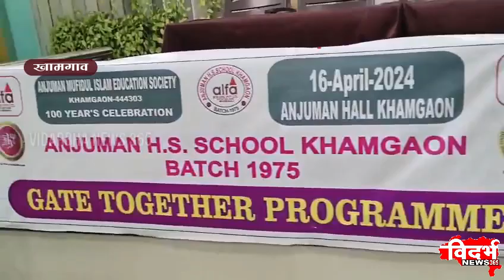Khamgaon | अंजुमन हायस्कूलमध्ये माजी विद्यार्थ्यांचा गेट टु गेदर कार्यक्रम संपन्न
विदर्भन्यूज365मराठी अंजुमन हायस्कूलमध्ये माजी विद्यार्थ्यांचा गेट टु गेदर कार्यक्रम संपन्न
#1975 च्या बॅच ने संस्थेच्या 100 व्या वर्षाचा जल्लोषाचा पहिला कार्यक्रम आयोजित